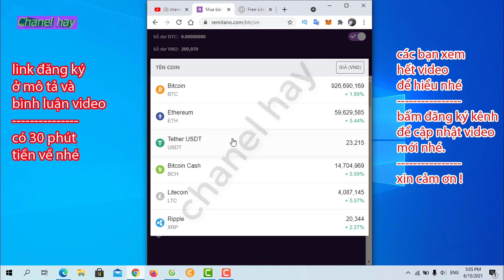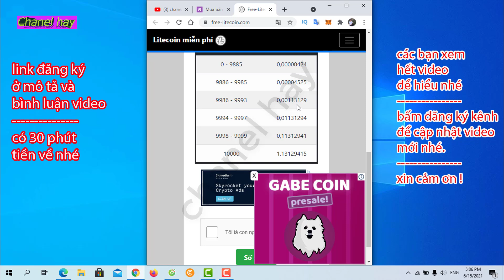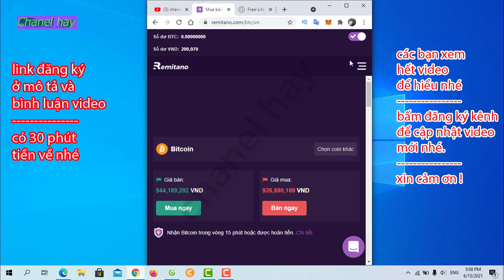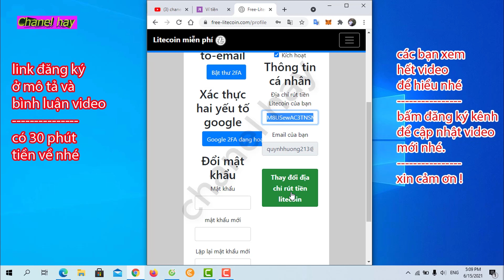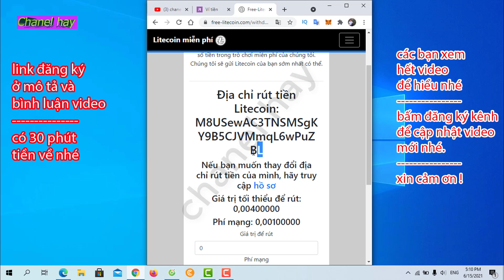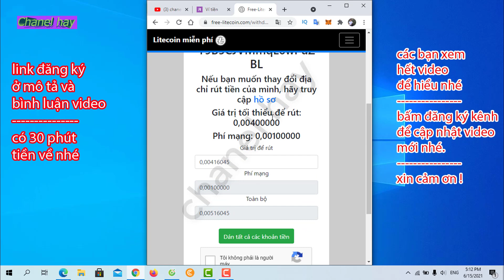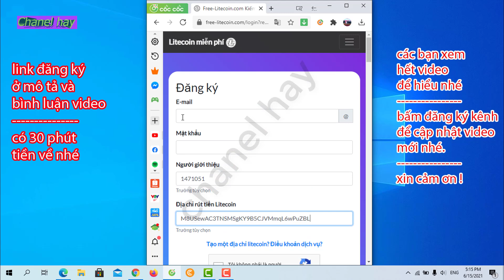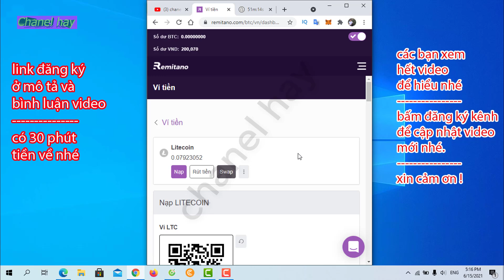web kiếm ltc rút trực tiếp về sàn remitano bán lấy vnđ, kiếm tiền điện tử 2021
web kiếm ltc tốt nhất hiện nay, web kiếm miễn phí ltc uy tín nhất, kiếm ltc free, claim ltc, rút ltc về rimetano bán, rút coin về rimetano
top những web kiếm ltc uy tín nhất hiện nay, vòi ltc claim ltc

© Bản Quyền Thuộc Về chanel hay -No Coppy
© Mọi Vi Phạm sẽ bị sử lý Theo Điều Khoản YouTube

✔️Chào mừng các bạn đến với chanel mình chúc các bạn sức khỏe và thành công mong những chia sẻ mình giúp ích cho các bạn các bạn đăng ký kênh ủng hộ mình nhé.xin cảm ơn!